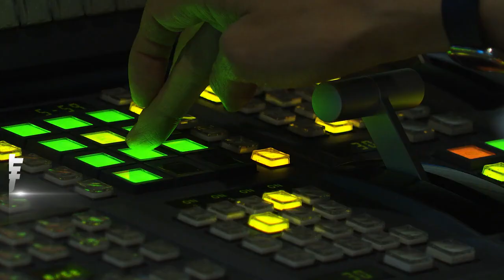抗議進口貨搶市.課重稅 法英農民開拖拉機堵街｜方念華｜FOCUS全球新聞 20241120